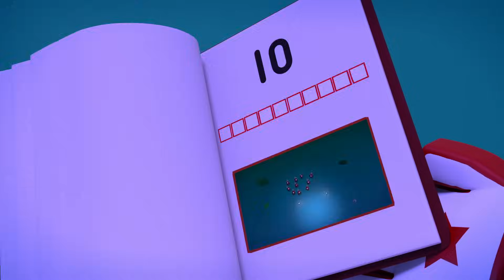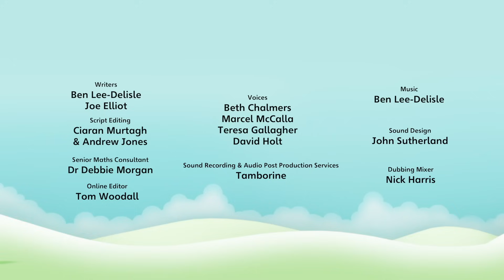​ @Numberblocks Français - Numberblocks Épisodes complets 31 à 33